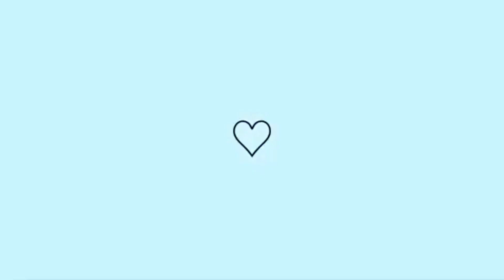experimentando um miojo cremoso 😋😋